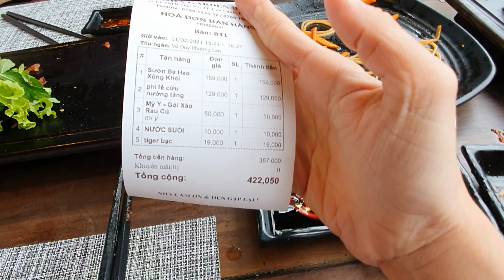Quán Nhà Cao Lãnh | Happy New Year🥳 Tết Tân sửu | BBQ Cao Lãnh | Phí lê cừu nướng, sườn bẹ xông khói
Phí lê cừu nướng tản, sườn bẹ heo xông khói, mì ý xào rau củ
Địa chỉ: Đường Lê Thị Riêng, P1, TP Cao Lãnh, Đồng Tháp